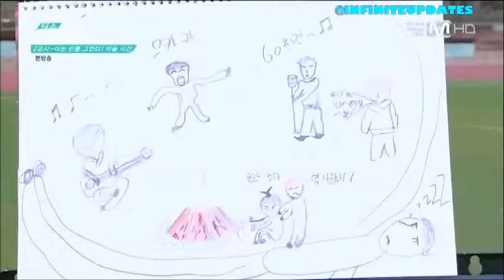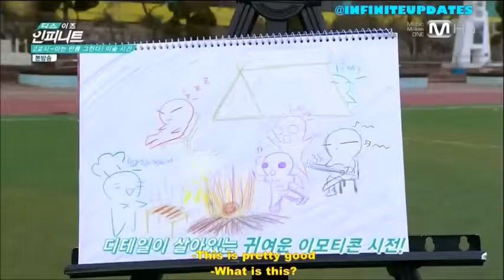[Cuts] Infinite's Drawings of their Members Camping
Cuts taken from This Is Infinite Episode 6.  love this part so I just wanna upload it XD Enjoy ^^

Credits: InfiniteUpdates

Description: A challange for the Infinite members to draw the scene of themselves camping. Who drew the most beautiful?